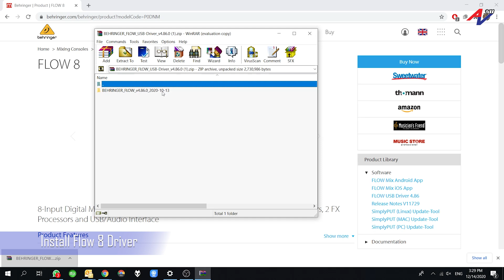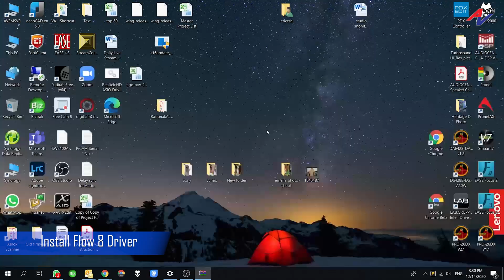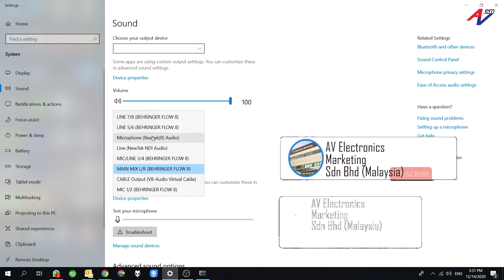Ep9. How to install driver for Flow8 to computer for standard Left right or multitrack session ?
This is the episode nine for the Behringer flow 8.

Episode 2 -
 How to install driver for Flow8 to computer for standard Left right or multitrack session ?

Background Music
Anything by Soyb & Amine Maxwell